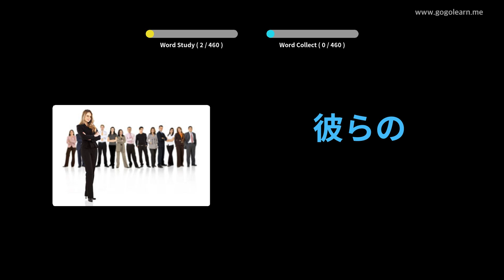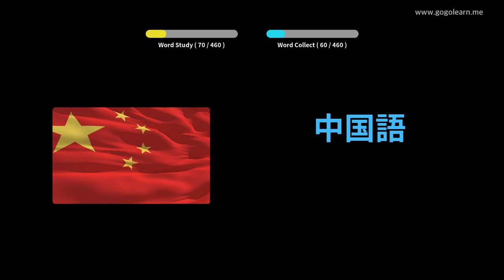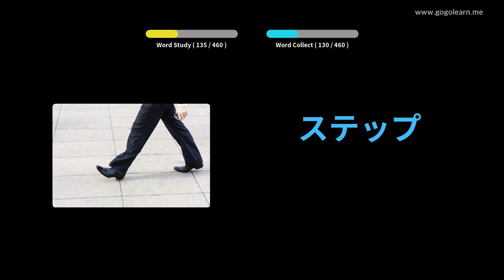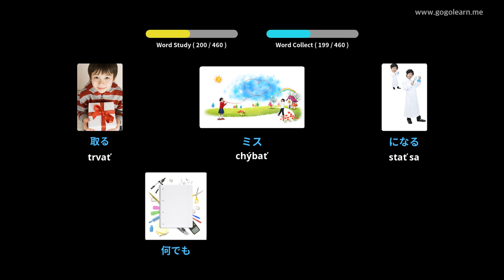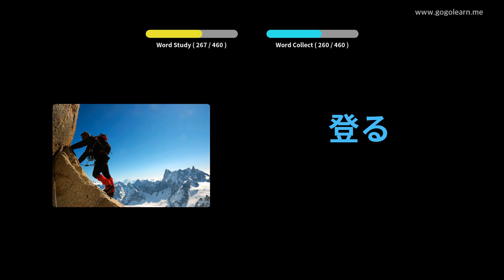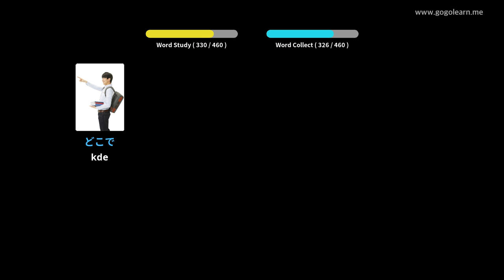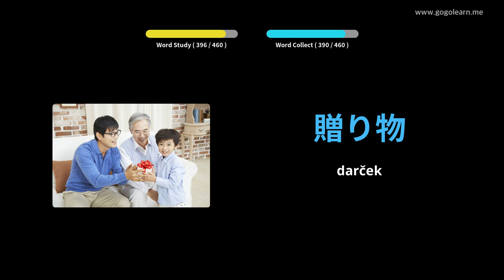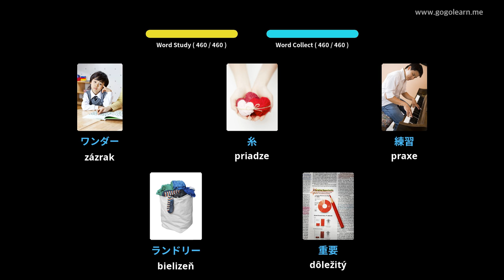Japonská základná slovná zásoba | Golearn